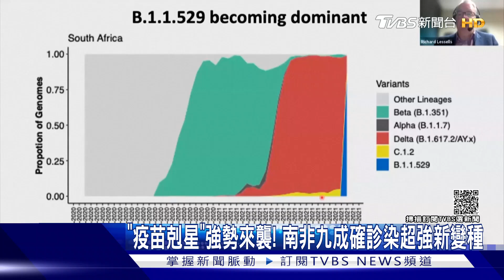「疫苗剋星」強勢來襲! 南非九成確診染超強新變種｜TVBS新聞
全球抗疫戰爭，又面臨新威脅，最早出現在非洲國家波札那的「超強變種病毒」，開始在南非蔓延。南非新增確診中，有超過九成都是感染這種病毒。專家表示，這種病毒比Delta更強，現有疫苗保護力恐大大降低。消息傳出，亞股、歐股全面重挫，國際油價也崩跌6%，國際航空股更一舉暴跌15%。